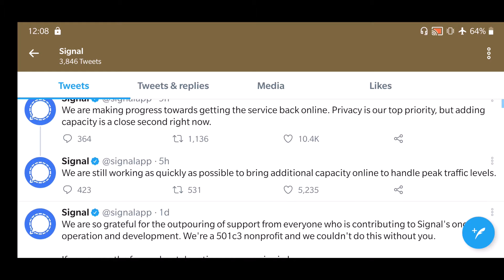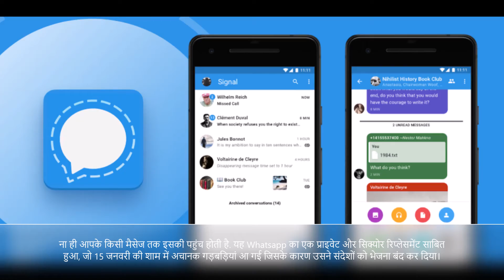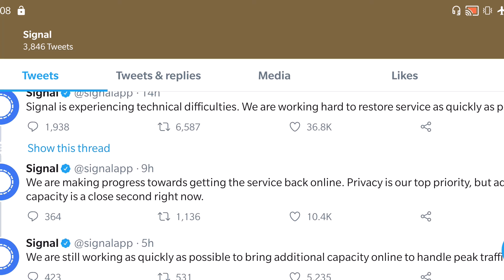Why Signal App Stop Working | Signal Ne Kam Karna Band Kar Diya | Signal Foundation Kiska Hai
Why Signal APP Not Working? Who Created Signal app? Why Signal App stop Working? All your question  regarding signal app, answer in brief in Hindi
Signal App Stop Working | Signal Ne Kam Karna Band Kar Diya | Kyu Signal App kam Nhi kAR Raha